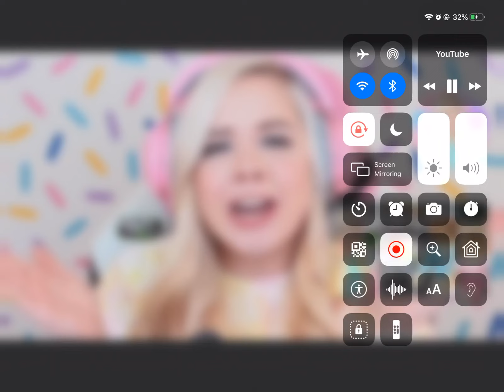MEETING THE NEW BOY AT SCHOOL IN BROOKHAVEN🏡 (BROOKHAVEN RP ROBLOX)